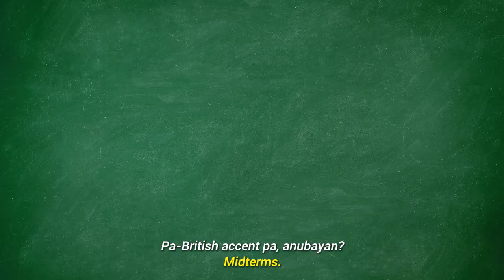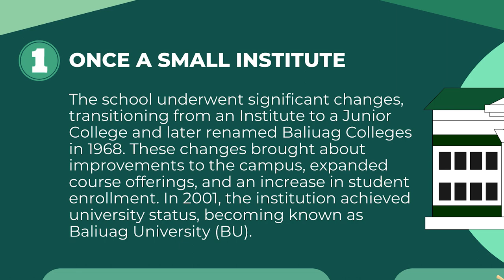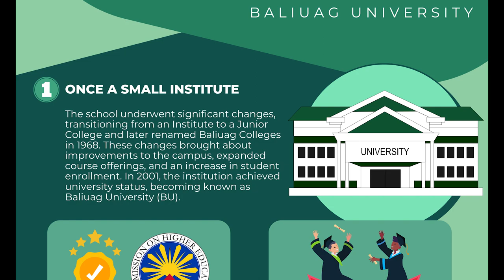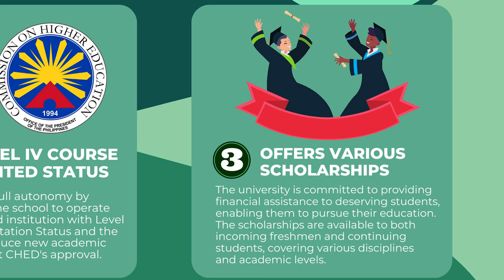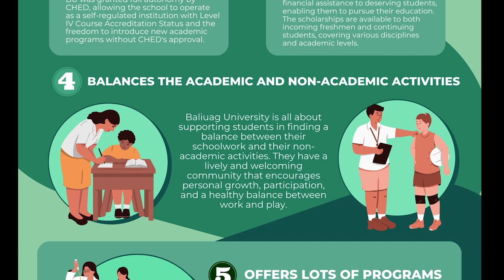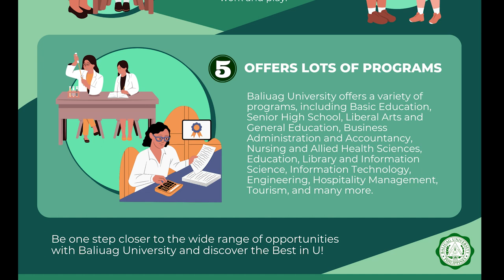WHAT THE FACTS BU??? | A Video Skit and Infographics about Baliuag University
This is for our subject called "Advertising."
I am not paid nor sponsored (how I wish) by Baliuag Univeristy to say any of the things I said in the video. They do not get to preview this before the posting of this video. No money exchanged. Just for the sake of complying for a college requirement.